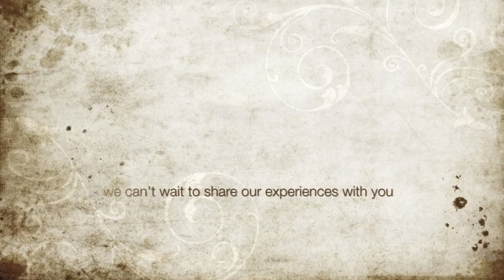orphans of God.mov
jesus loves uganda  march 2010